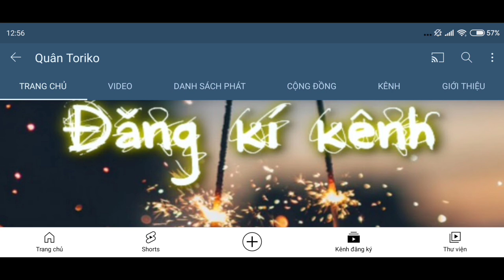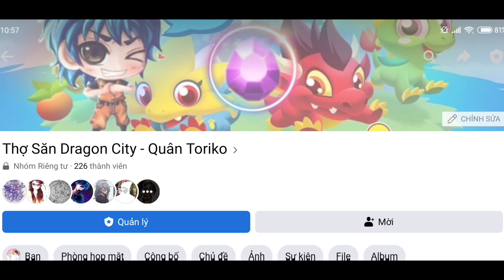Dragon city tập 376 : Xuất hiện thủ lĩnh clan thế hệ mới có hệ gió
► Mô tả nội dung : Xuất hiện rồng thủ lĩnh clan mới có hệ gió